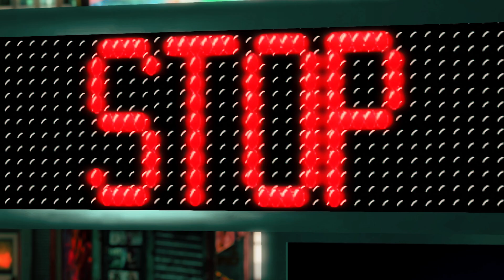Second Life Destinations - Sektor 2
Dive into the futuristic world of Sektor 2. Explore the neon-lit streets where cyber law meets real adventure and embrace the night in this SciFi Roleplay destination in Second Life! Teleport now

Video Production by @Draxtor Despres